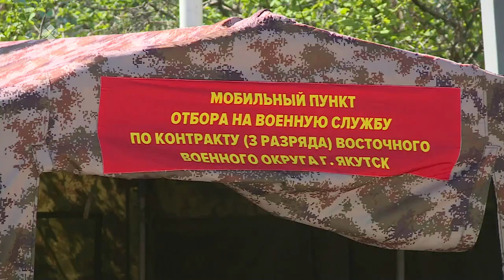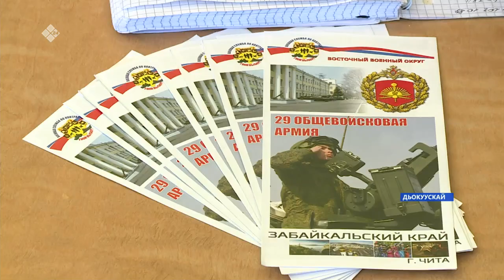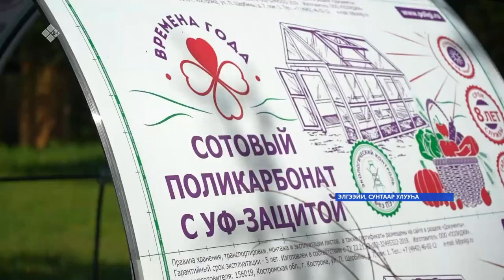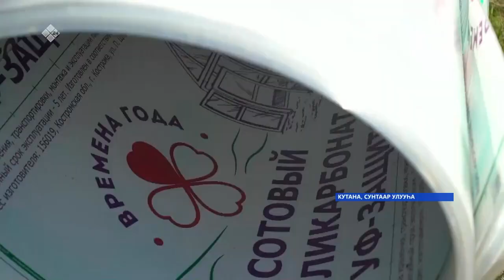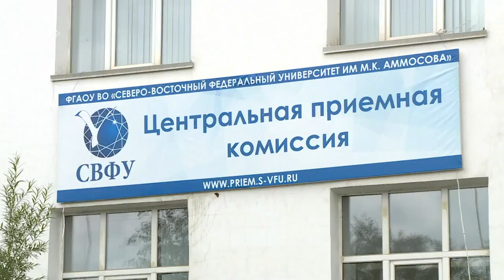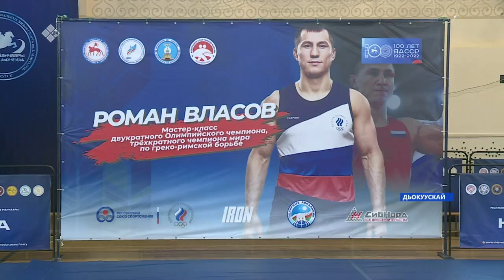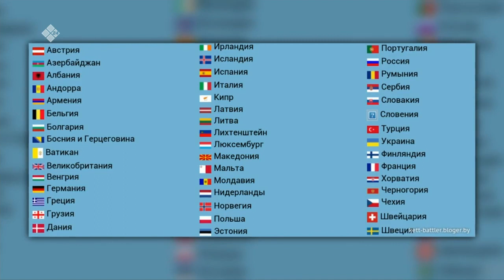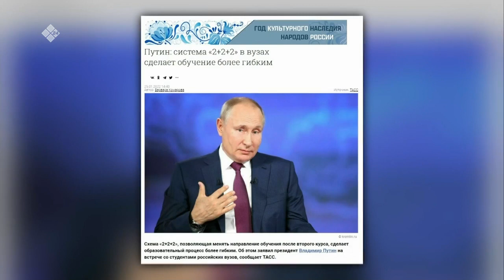«Саха сирэ» информационнай биэрии. Бэс ыйа 08 күнэ 20:30ч